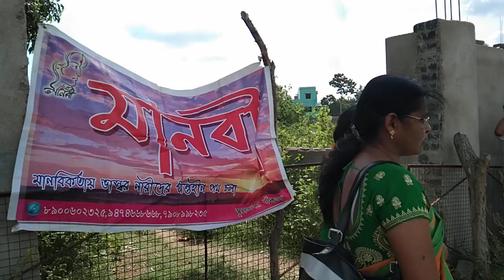Plantation of trees VSNHS Campus 22-07-2022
Plantation of trees in VSNHS Campus dated 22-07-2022